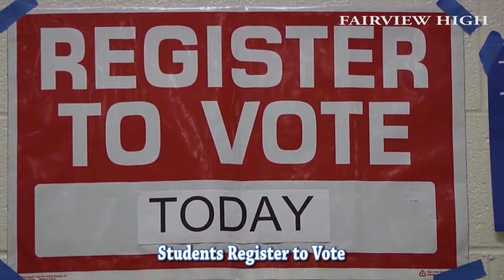WCS Week in Review - September 08-14, 2014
Issue 6 of WCS Week in Review pays tribute to 9/11.